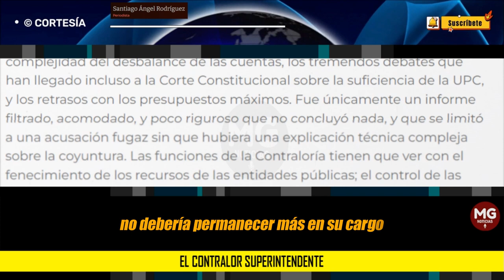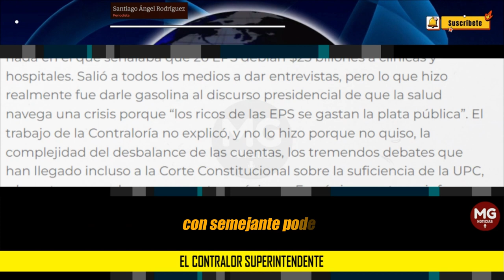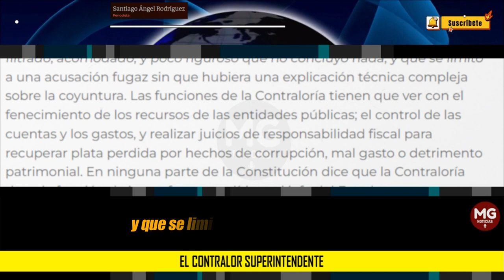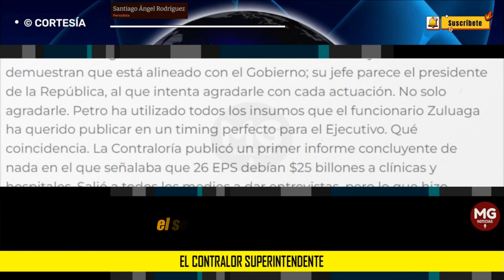EL CONTRALOR SUPERINTENDENTE 📌 Columna Santiago Ángel Rodríguez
El contralor Carlos Mario Zuluaga no debería permanecer más en su cargo. Es francamente imposible que en Colombia las instituciones no puedan resolver un vacío que afecta la continuidad armónica de las instituciones y el equilibrio de poderes. Zuluaga cayó en ese despacho porque a su jefe, Carlos Hernán Rodríguez, lo tumbaron con una demanda en el Consejo de Estado por irregularidades en los listados de elegibles y la convocatoria original.